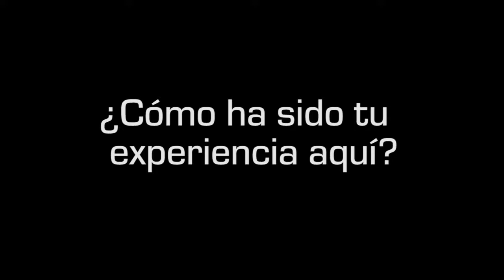PRESENTACIÓ UNIVERSITAT BABES-BOLYAI (ROMANIA)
La professora Sînziana Jurau ens conta com ha sigut la seua experència en la Facultat de Filologia, Traducció i Comunicació. Tanmateix ens convida a visitar la Universitat Babes-Bolyai de Cluj-Napoca en Romania.